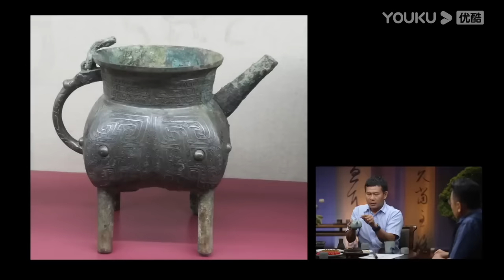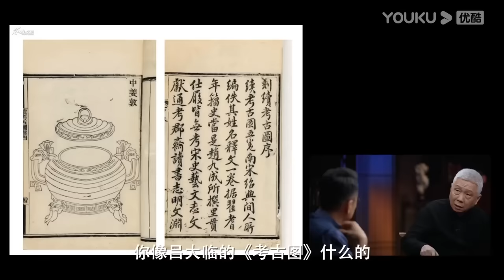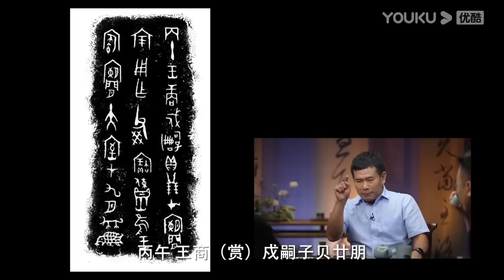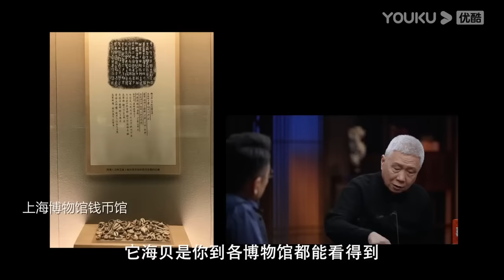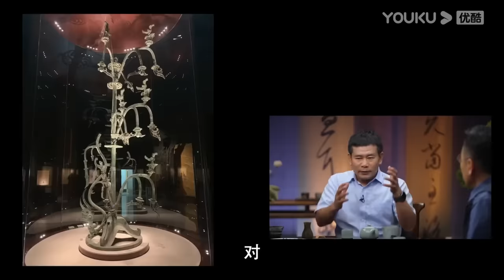商朝用活人祭祀，一次要杀3500人，周灭商后为何掩盖事实？怕什么？圆桌派